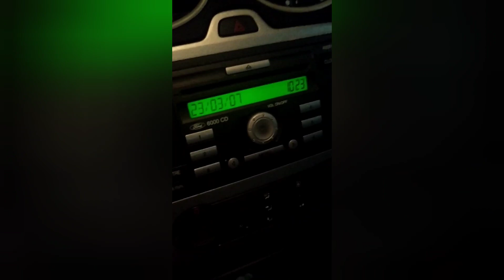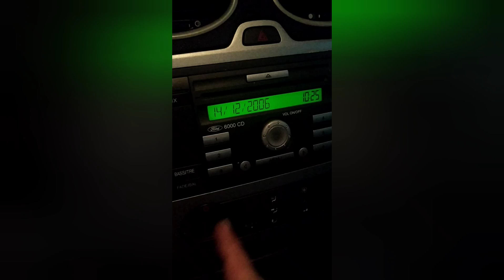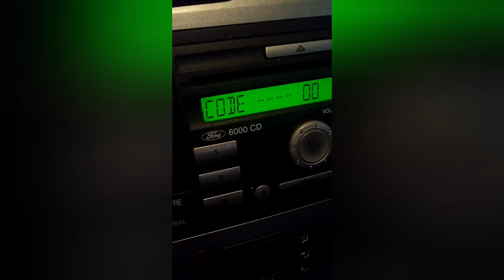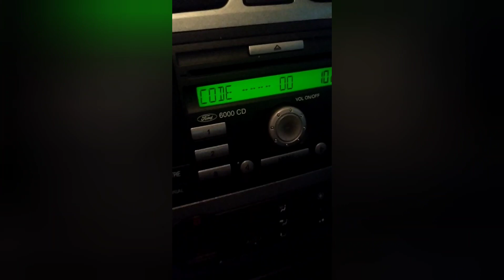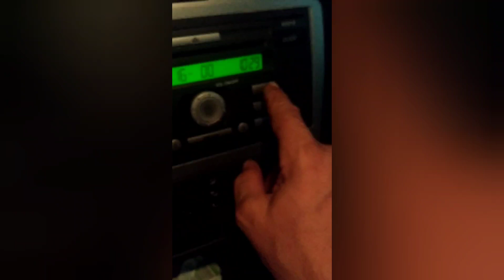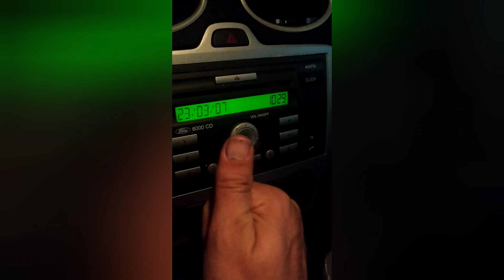Generar codigo radio FORD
Vamos a generar un código de radio para nuestro Ford mediante una aplicación que podéis descargar gratis en play store.
si no sabes tú código después de desconectar la batería de tu Ford.